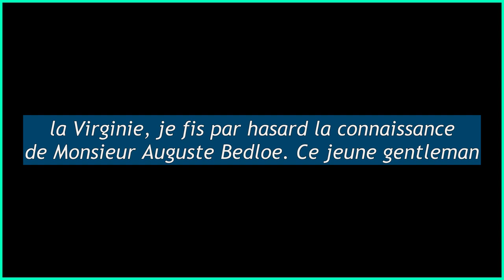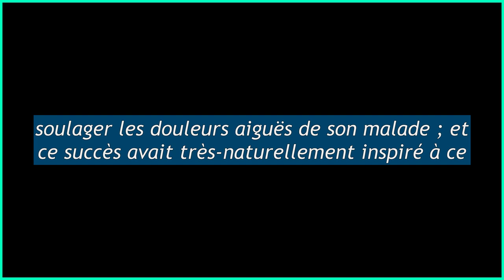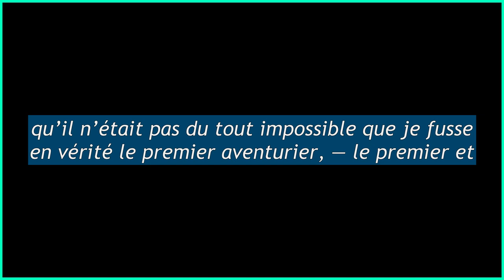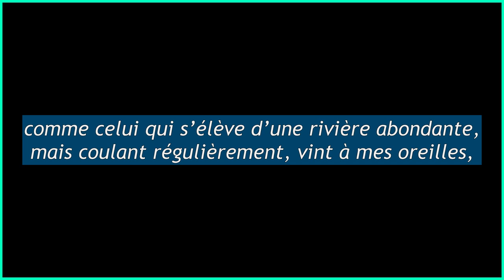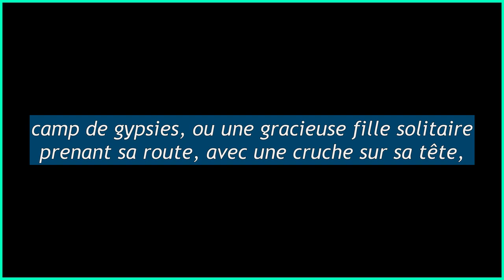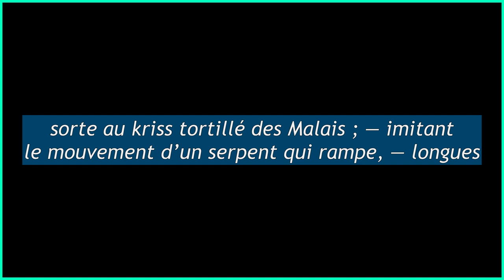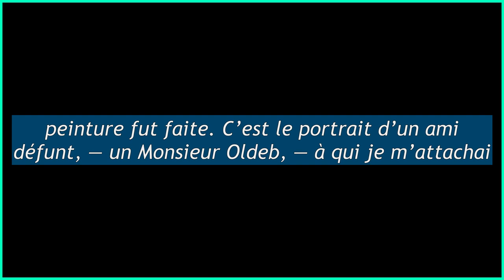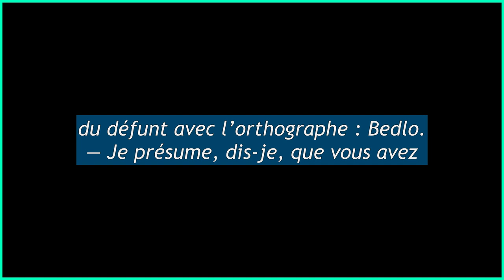Les Souvenirs de M. Auguste Bedloe - Edgar Allan Poe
Vers la fin de l’année 1827, pendant que je demeurais près de Charlottesville, dans la Virginie, je fis par hasard la connaissance de M. Auguste Bedloe. Ce jeune gentleman était remarquable à tous égards et excitait en moi une curiosité et un intérêt profonds. Je jugeai impossible de me rendre compte de son être tant physique que moral. Je ne pus obtenir sur sa famille aucun renseignement positif...